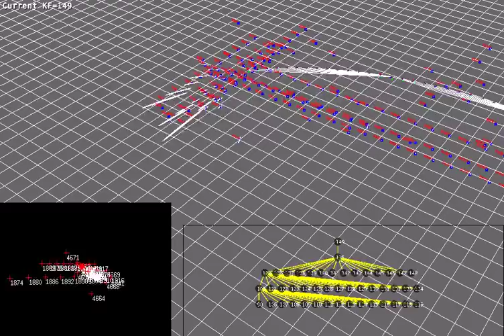SRBA test 1: dataset_30k_1loop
Example of results with the Sparser Relative Bundle Adjustment (SRBA) library and a small dataset with 30k landmarks and 1 loop closure.

Bottom-left window shows the features as they would appear in the image plane (i.e. it's the "simulated camera").

Bottom-right window shows the current KF's spanning tree, built as described in the paper.

Publication:

Blanco, J.L. and Gonzalez, J. and Fernandez-Madrigal, J.A. "Sparser Relative Bundle Adjustment (SRBA): constant-time maintenance and local optimization of arbitrarily large maps". IEEE International Conference of Robotics and Automation (ICRA), 2013.